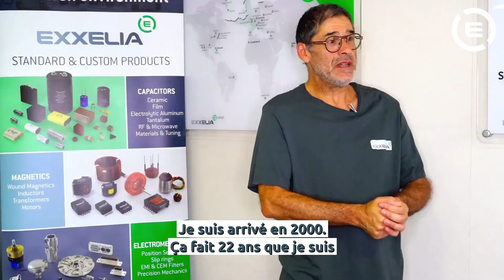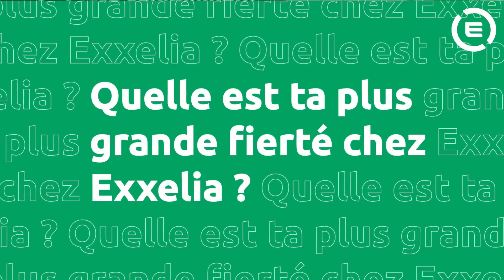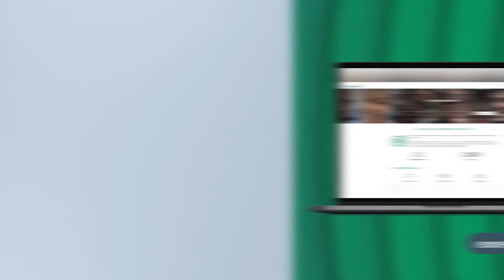Rencontre avec Hervé : Opérateur production matériaux - Exxelia Pessac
Exxelia est reconnu comme un concepteur et fabricant de composants passifs et de sous-systèmes de haute fiabilité dédiés à des marchés, applications et fonctions critiques. Le portefeuille de produits Exxelia comprend une large gamme de condensateurs, magnétiques, résistances, filtres, capteurs de position, collecteurs tournants et pièces mécaniques de haute précision. Ces produits sont couramment utilisés en électronique de puissance, production et stockage d'énergie, et filtrage de signaux dans de nombreux domaines industriels de pointe tels que l'aviation, la défense, l'espace, le médical, le ferroviaire, le pétrole et le gaz et les télécommunications. Exxelia est reconnu pour sa capacité à répondre à des spécifications complexes et à développer des produits standards et sur-mesure répondant aux qualification les plus exigeantes (MIL, ESA).